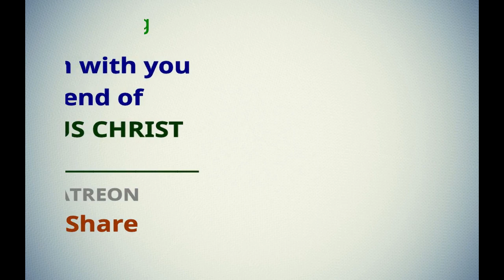Do You Really Know Jesus Christ ? Part -1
Hey there,
This channel create videos which are related to current prophecy and this will try to remind you that you are not alone in this world and that God loves you!
And will also keep you updated with latest news and operations.